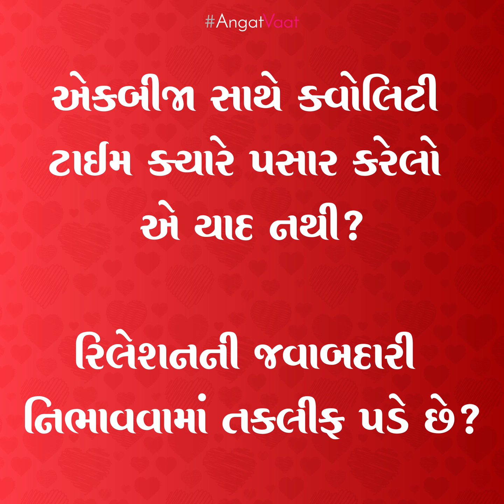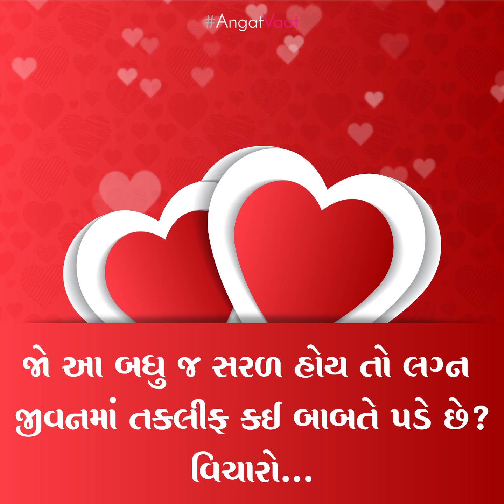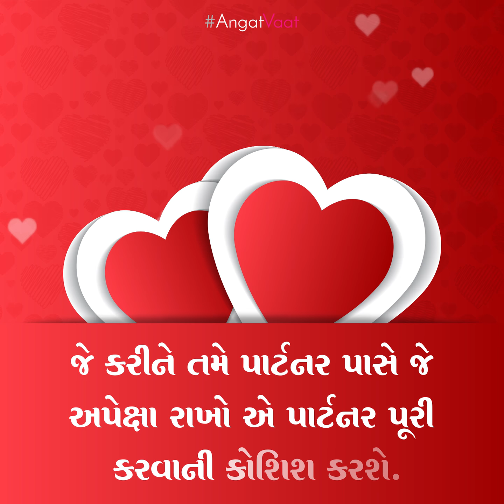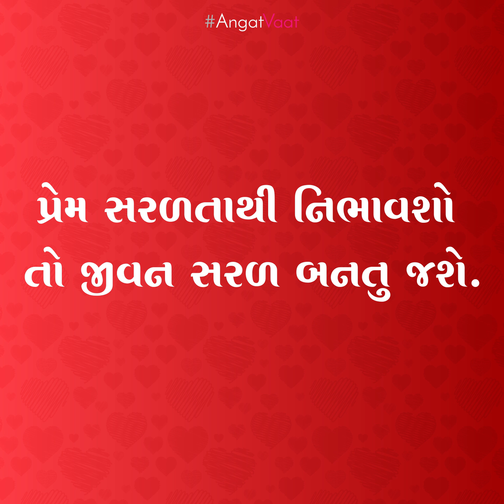રિલેશનમાં સતત લડાઈ થતી હોય તો કઈ રૂટે વર્તવું?